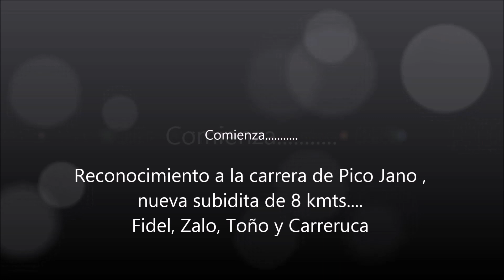Subida a Pico Jano por Casares y Uldà.....